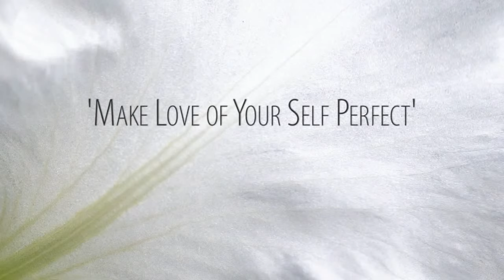Tara Brach | Make Love of Your Self Perfect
Tara Brach
Guided Meditation
Dharma Talk: "Make Love of Your Self Perfect”
Like a dense fog, chronic self-judgment blocks the light of our true nature. This talk explores the challenges to loving the life within us, and the pathways of practice that lead to holding our own being and all life in a boundless tender heart.

Tara's events, talks and blog posts can be found on her IMCW teacher

Please note your class and teacher. Thank you.